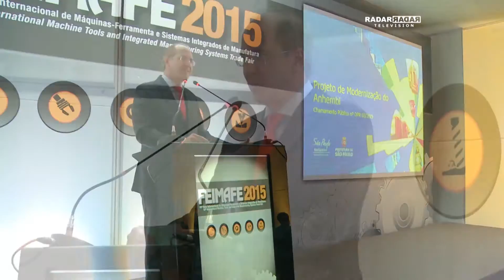Wilson Poit fala sobre os planos do Novo Anhembi ao Radar Television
Em entrevista a Octavio Neto o presidente da SPTuris, Wilson Poit, fala sobre os planos para o Novo Anhembi.